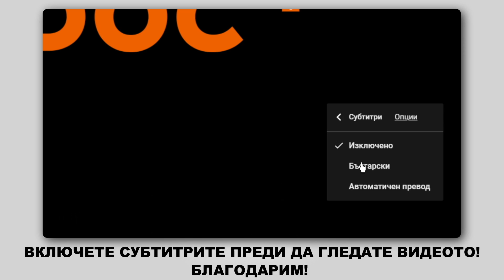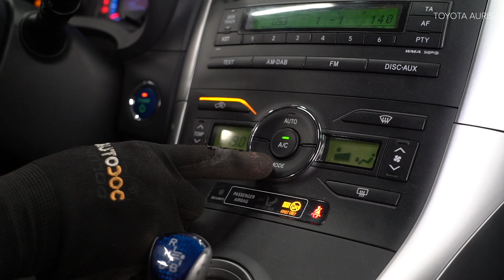Как да сменим филтър купе / филтри за климатици на TOYOTA AURIS 1 (E150) [ИНСТРУКЦИЯ AUTODOC]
Как да сменим филтър купе / филтри за климатици на TOYOTA AURIS 1 (E150) 1.8 Хечбек 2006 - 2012 [ИНСТРУКЦИЯ AUTODOC]

Филтър купе на автомобилите TOYOTA Prius Plus (XW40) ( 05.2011 - ...) / TOYOTA Verso (AR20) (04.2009 - ...) / TOYOTA Corolla XI Saloon (E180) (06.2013 - ...) / TOYOTA Avensis III Saloon (T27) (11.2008 - ...) / TOYOTA Auris Van (E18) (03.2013 - ...) трябва да се сменя, обикновено, по една и съща процедура.

🔝 ТОП марки, които произвеждат филтър купе: BOSCH, MANN-FILTER, STARK, RIDEX, MAHLE ORIGINAL

Всички видео и PDF уроци за смяна на части на TOYOTA AURIS 1: сваляне и гледане в AUTODOC CLUB